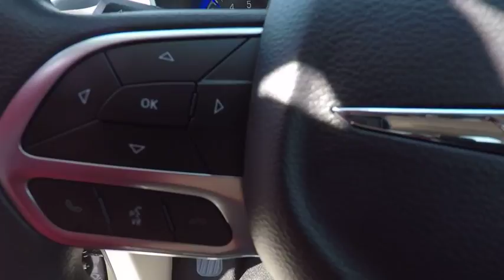CH2651 St. Charles IL CH2651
2018 Chrysler Pacifica Touring Plus

1611 E. Main St.

Crystal Metallic 2018 Chrysler Pacifica Touring Plus FWD 9-Speed Automatic 3.6L V6 24V VVTbrbr28/19 Highway/City MPG